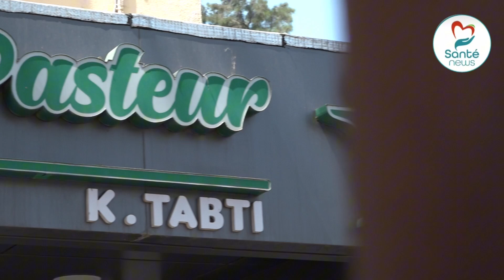🔴مشاهد جديدة توثق لحظة إع.تداء مجموعة مس.لحة على صيدلية بباب الزوار😱